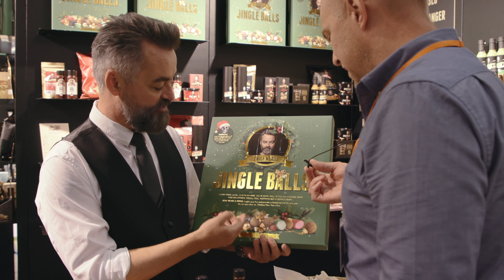Testar Chili Klaus nya såser - Formex 2019 (del 2)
Stötte på Chili Klaus som hade med sig nya chilisåser. Klart man måste testa!

Nu vill vi se såserna i svenska butiker!

Bakformen Fleur De Lis Bundt Pan är verkligen outstanding!

Nordic Ware har gjort mängder med roliga bakformar. Du hittar dem här